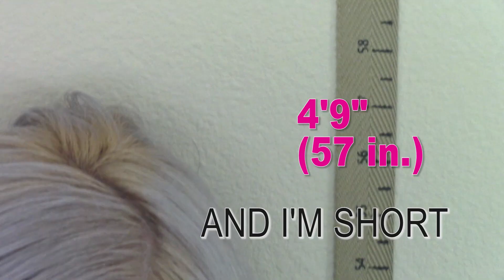KITTEN VLOG | ALL 3 ADOPTED!!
I am pleased to say that Brie, Jack and Coco all have their furever homes now! Thanks for coming along on this kitten journey all the way until the happy ending!

Huge thanks to the Rescue Train for helping with their vaccines and the Trap Neuter Release program for the parents!

You may know me as the girl with pink and blue hair from ADULTS REACT over on the Fine Brothers and REACT channels!